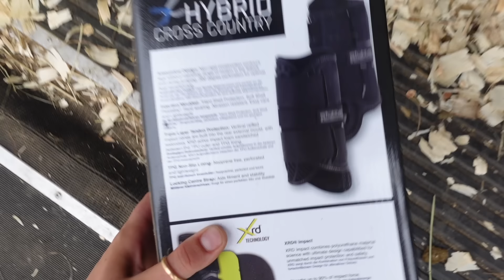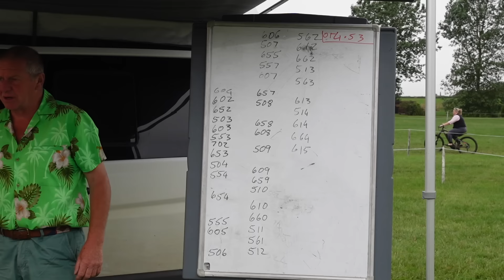EMBER'S FIRST BE90 ~ Little Downham August 2024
First BE90 ✅ 🤩

Thank you all for the continued support, your subs, likes and comments are really appreciated 💙